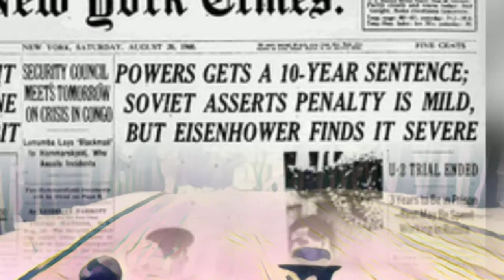August 19, 1960 ~ The Conviction of Francis Gary Powers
Since its first flight in 1956, the U-2 had become the United States’ most effective tool for peering behind the Iron Curtain. But on May 1, 1960 Francis Gary Powers was shot down while flying a U-2 spy plane over the Soviet Union. He was arrested by Soviet authorities and convicted of espionage on August 19, 1960.